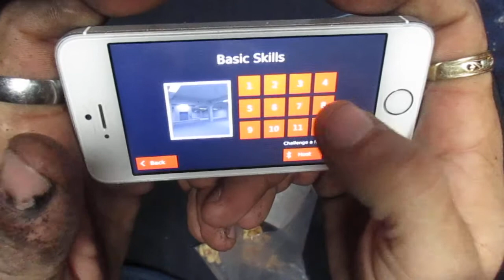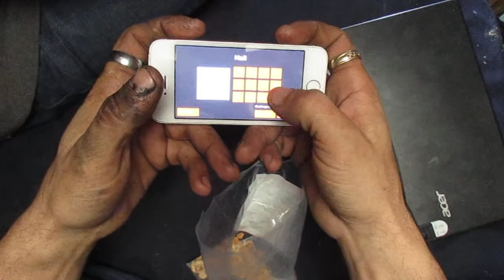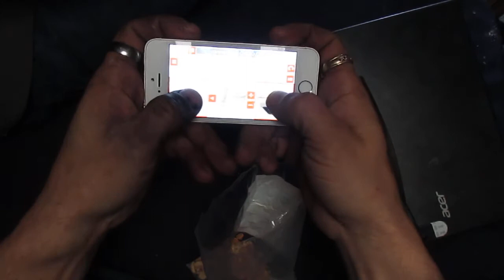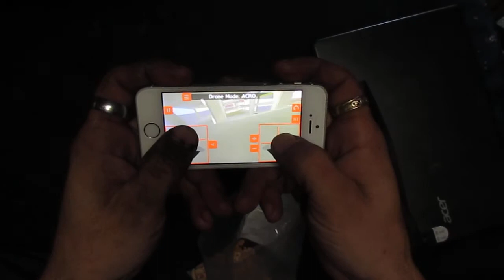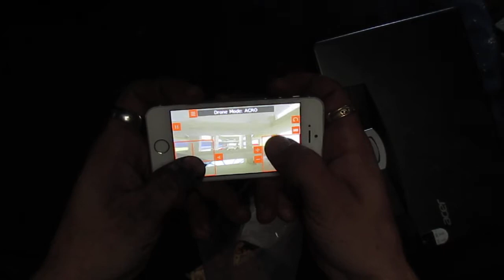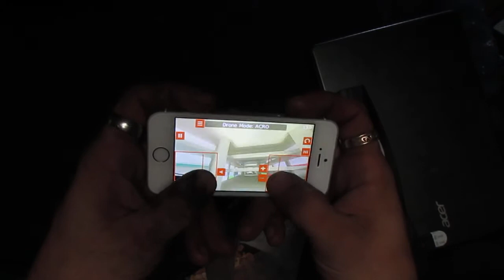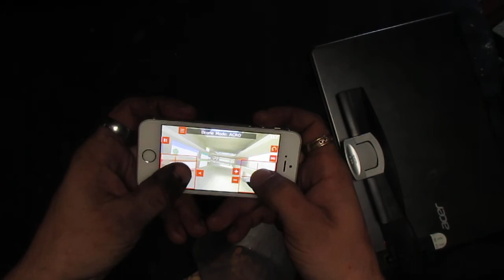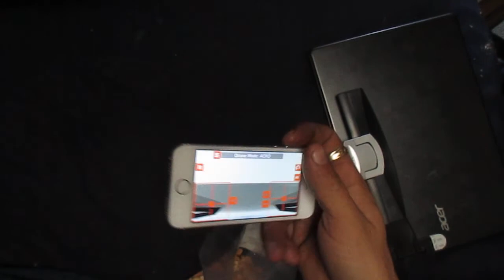PMRC drone sim app for IPhone best app can find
hi first time ever righting here lol but i thought i better start doing something wright lol thanks to all that watch my vids!
NOT FREE APP ! $4.99
Great app has shown me how fly ACRO !